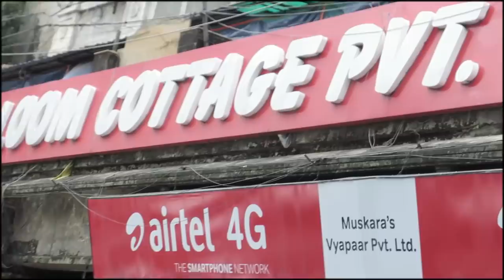vlog14 /মেয়ে বানালো কোটিপতি বৌ করলো ফকির / বাংলাvlog / banglaVlog /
Hello bondhura..Meye mane lokkhi..sobai tai bole..amio tai mani..kintu ami ei vlog e ekta jinis bujte perechi…seta ..ki ???…ei  vlog ta dekle bujte parbe..r jodi bujte paro to like korte vulbe na…r subscribe o kore niyo free te…r comment e janio je tomader kamon laglo..valo theko..sustho theko ..so somay haste theko..